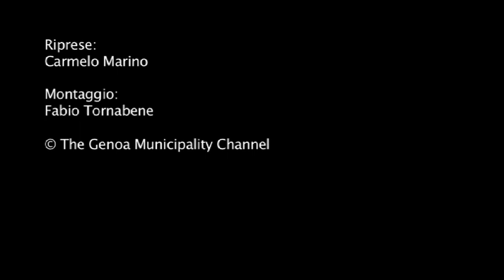I Picchio dal Pozzo - live a La Claque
La storica band Genovese degli anni Settanta è tornata a calcare il palco della Claque sabato 15 gennaio, portando il progressive rock nel cuore del centro storico di Genova.

Riprese:
Carmelo Marino

Montaggio:
Fabio Tornabene